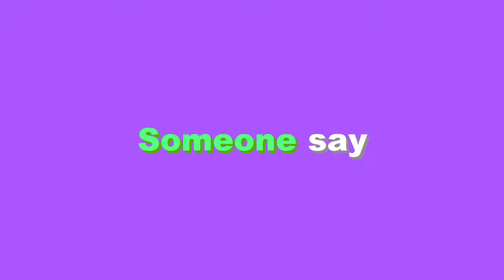[jKiddo] Blue Orangeade Edit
Hey guys!
This is my first edit! I've always wanted to try and do this style of editing so here it is I guess;; I hope y'all will enjoy :)

00:00 Intro
00:05 Shuuya Kano (Kagerou Project)
00:06 Tomoki Nagamine x Yuuhi Minagawa (Your Diary)
00:07 Unknown
00:10 Shido Itsuka x Origami Tobiichi (Date a Live)
00:12 Unknown
00:17 Haruhiro x Merry (Hai to Gensou no Grimgar)
00:18 707 x MC (Mystic Messenger)
00:25 Violet Evergarden (Violet Evergarden)
00:27 Aoi Yukimura x Hinata Kuraue x Aoba Kokona (Yama no Susume)
00:29 Kazuki Seta x Setsuna Iwato (Lip Smoke)
00:35 Izumi Miyamura x Kyouko Hori (Horimiya)
00:38 25th Baam/Jue Viole Grace (Tower of God)
00:43 Suho Lee x Jugyeong Lim (True Beauty)
00:47 Conan x Lana (Mirai Shounen Conan)
00:50 Chihiro Ogino x Haku (Spirited Away)
00:52 707 x MC (Mystic Messenger)
00:56 Izumi Miyamura x Kyouko Hori (Horimiya)
01:00 Kirito x Asuna (Sword Art Online)
01:04 Kousei Arima x Kaori Miyazono (Shigatsu wa Kimi no Uso)
01:08 Izumi Miyamura x Kyouko Hori (Horimiya)
01:12 Conan x Lana (Mirai Shounen Conan)

Program: Hitfilm Express 12